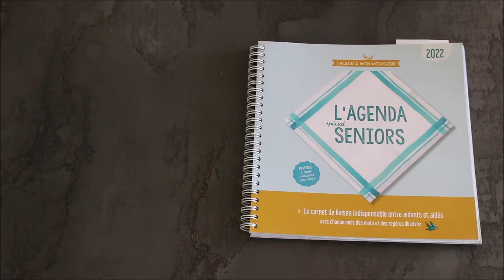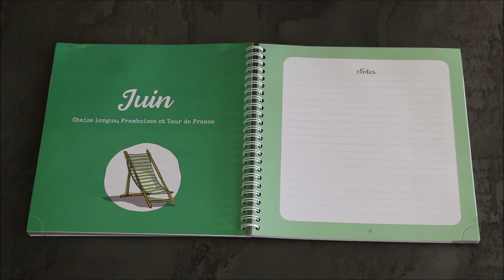1 Noeud à Mon Mouchoir : Présentation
Bonjour, j’ai créé cet agenda à l’origine pour ma mère, pour qu’elle ne cherche plus ses petits bouts de papier éparpillés à travers la maison. Je l’ai conçu afin qu’elle ait des repères, qu’elle trouve facilement les informations dont elle a besoin.
Pour chaque semaine on trouve une double page avec un planning à la journée pour noter les sorties entre amis, les concours de belote, les rdv médicaux … sans oublier les heures d’arrivée des aides à domicile.
Il répertorie également :
Les numéros de téléphone des amis proches et de la famille
Les numéros utiles médecin, pharmacien, coiffeur, jardinier etc…
Un planning des rdv médicaux est présent par trimestre permettant d’avoir une visibilité annuelle.